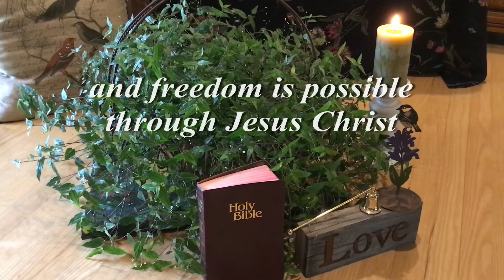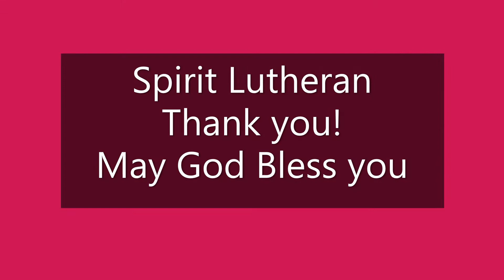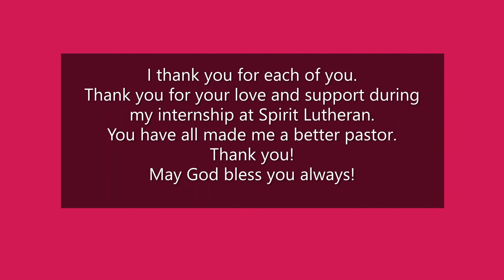Worship with Spirit Lutheran Church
Intern Pastor Jenny's Message of Farewell
(Date)